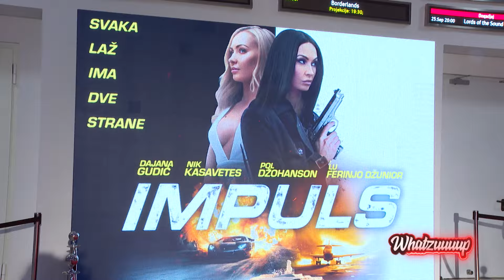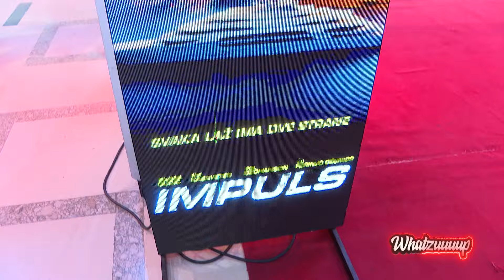Whatzuuuup - Kija Kockar najavila novu knjigu - 29.08.2024 - RED TV